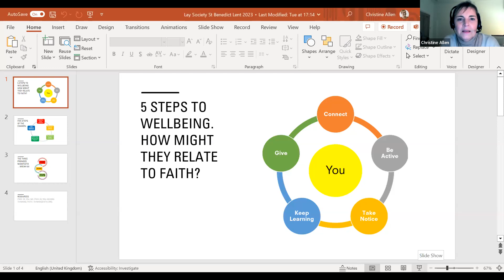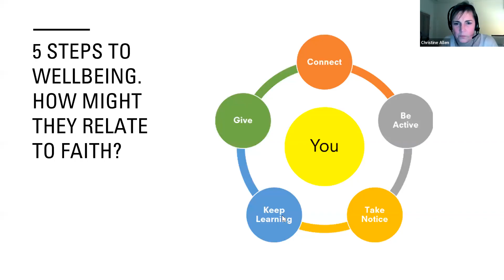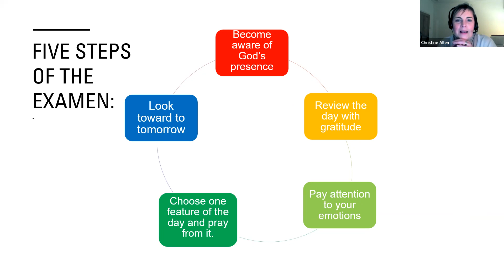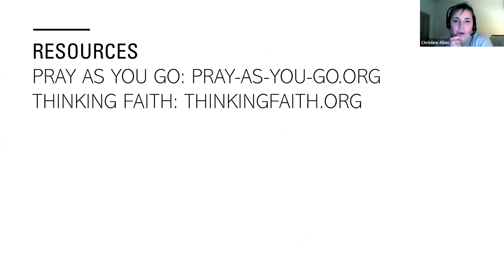9th March 2023 Christine Allen